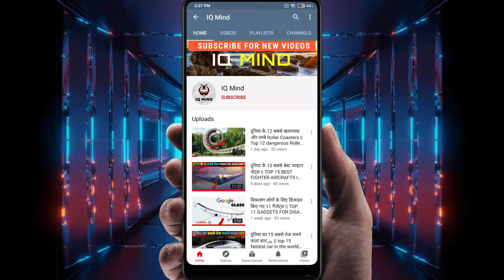दुनिया के 10 सबसे ताकतवर मिलिट्री टैंक || Top 10 Most Powerful Tanks In The World.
👉🏻Please support me 😥
 I hope you INJOY this interesting video
Thanks❤ for watching this amazing video